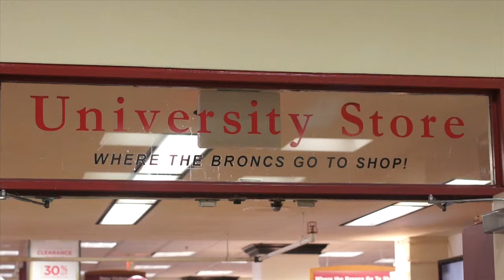Bronc Brand Brushes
This video is about 30 second Ad